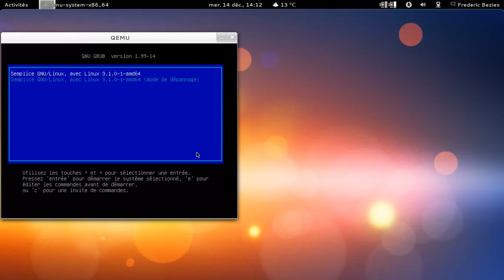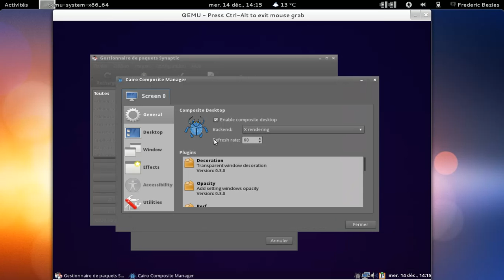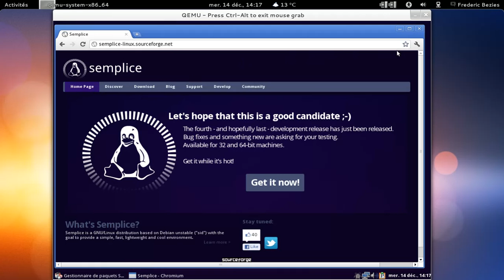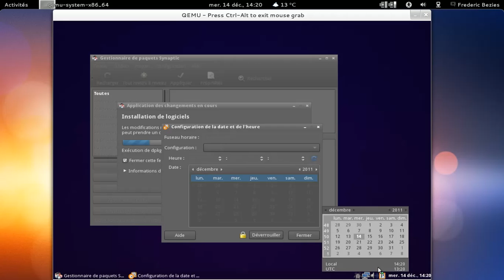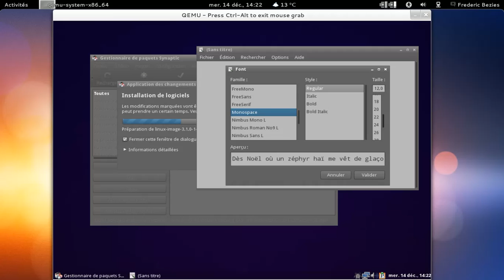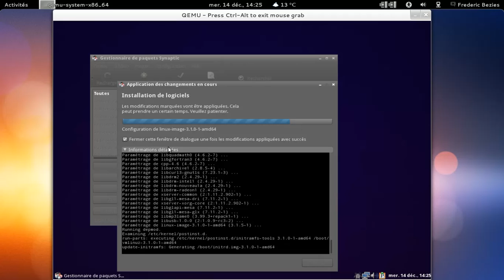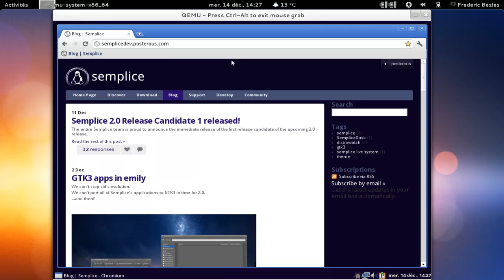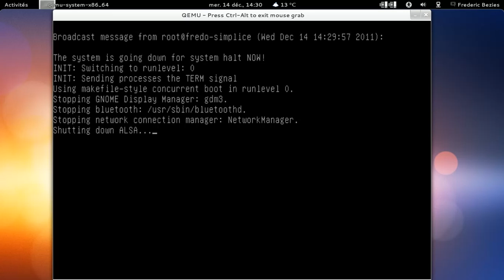semplice 2.0rc1 en action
Semplice : debian gnu/linux sid + openbox dans une machine qemu-kvm.